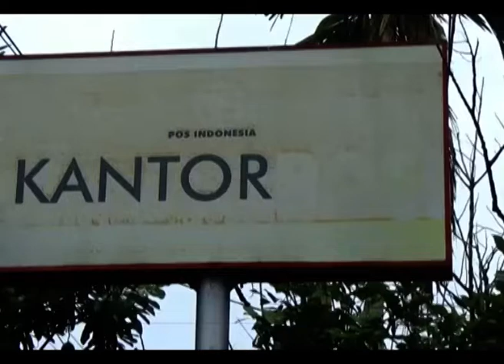BERSAMA MELAWAN VIRUS CORONA, ANTRIAN BANSOS, RATUSAN WARGA BERKERUMUN DI KANTOR POS